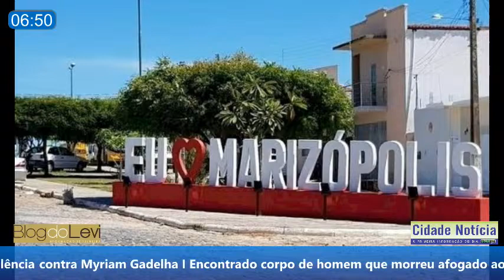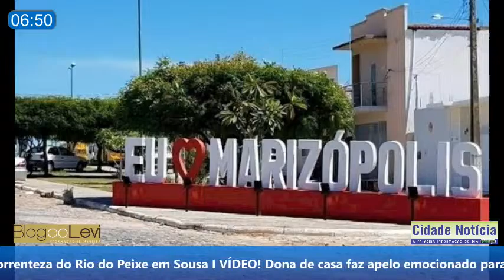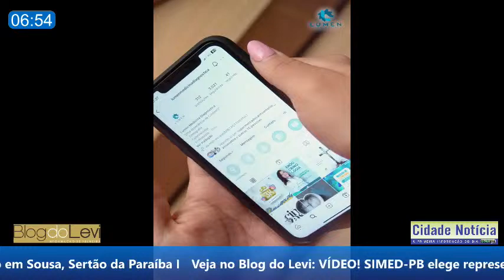Cidade Notícia - 15.04.2024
A 1ª informação do dia.
Apresentação: Levi Dantas e Leonardo Alves;
Central de Áudio e Vídeo: Paulo Ramon.